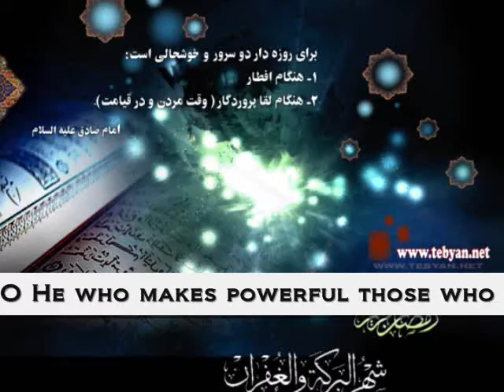Month of Ramadhan Prayer (14)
This is the dua which is recited on the fourteenth day of the holy month of Ramadhan. I will be uploading Ramadhan's everyday special dua on this channel, inshAllah. Please don't forget me in your prayers.